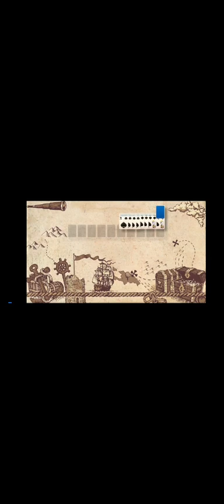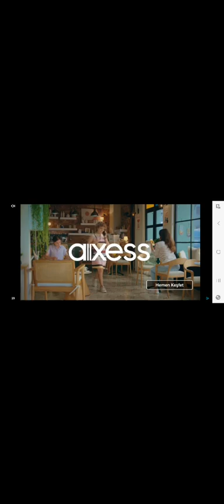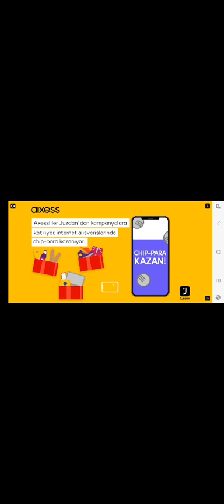27.01.2023 Gangs Town Story yenibölüm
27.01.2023 Gangs Town Story yenibölüm